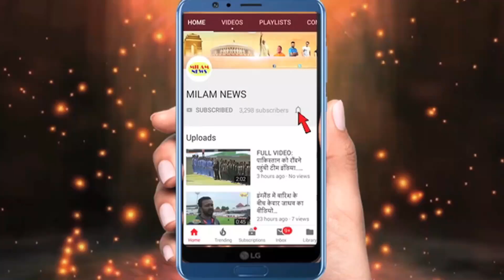सुशांत के बाद एक के बाद एक कई स्टार्स छोड़ते जा रहे मुंबई, करण के साथ उनके बच्चे और मां भी गईं